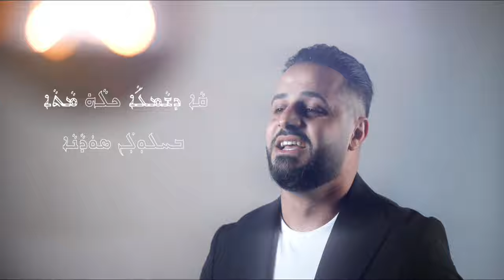Leader Esho - Kalo o Khitna ( Official music video) ليدر ايشو - كالو و ختنا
LEADER ESHO
KALO  O KHITNA

LYRICS & MELODY
SHIMON BARKHO

MUSIC PRODUCE & ARRANGEMENTS
NONO BARKHO

BASS & GUITAR
SHIRAK TATOSIAN

MIXING & MASTERING
ALI RAMADAN